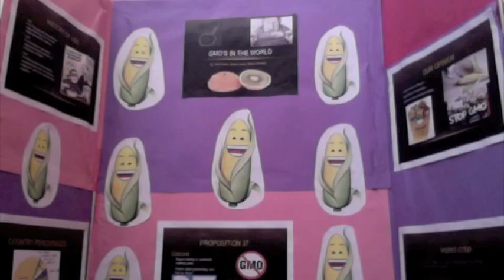GMOs in the World